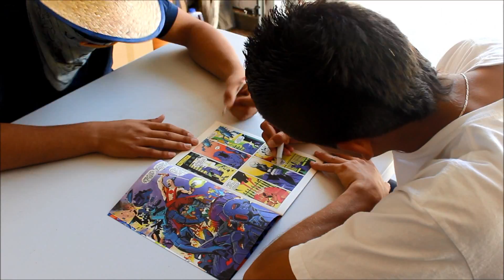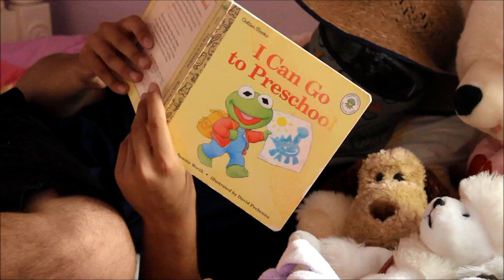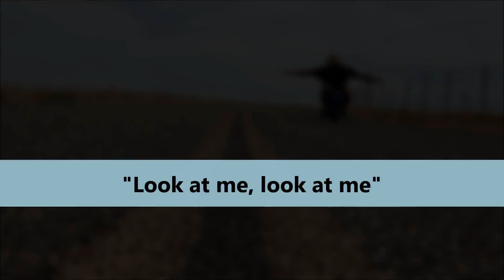Handlebars Music Video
English Project, Sina, Juan, Seena, Flobots, Handlebars Music Video